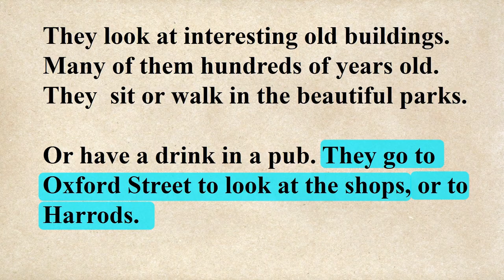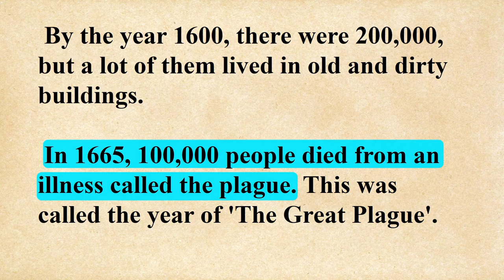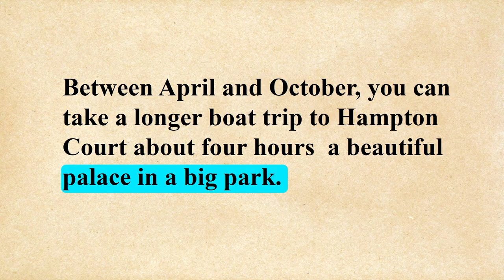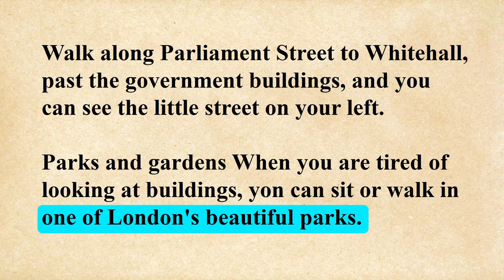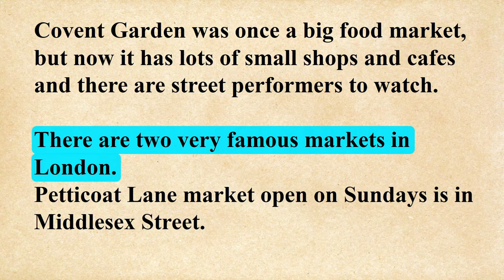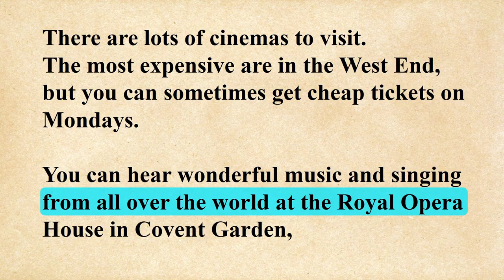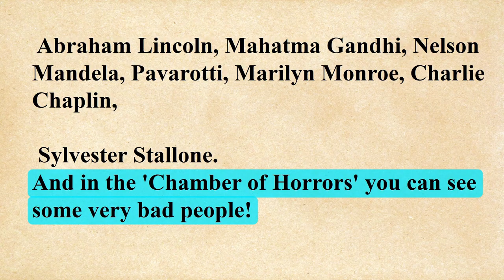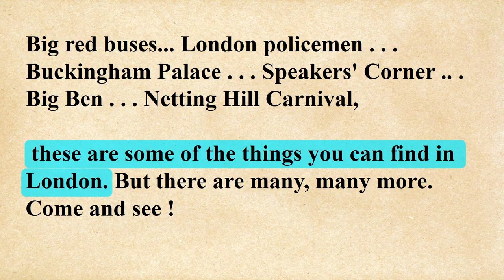English Story Audiobooks | English Story For Intermediate Learners | The London City | HEW #15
10-minute English is designed for a day's busy lifestyle.

Hello! Welcome, all of you to LearningEnglish Speaking Channel!